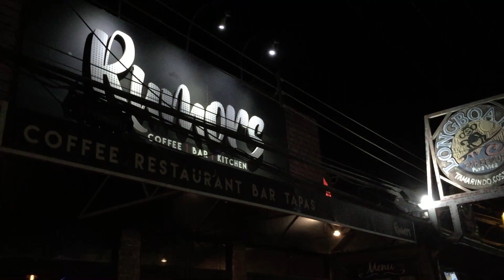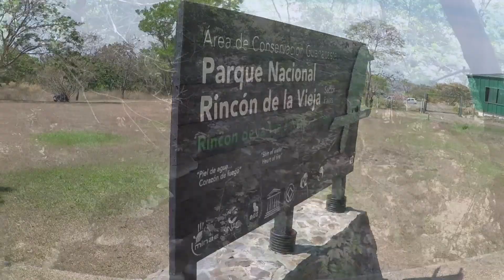Costa Rica - 2019 Vacation Highlights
Vacation highlights from our 2019 Costa Rica trip for James' 40th Birthday.